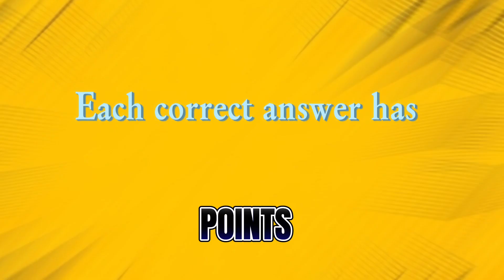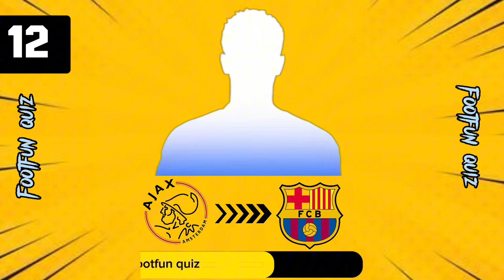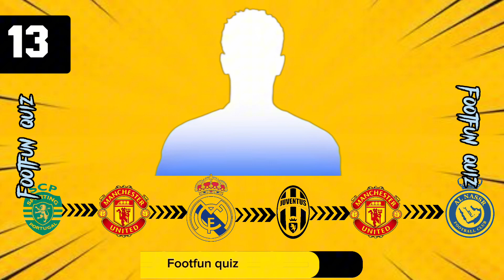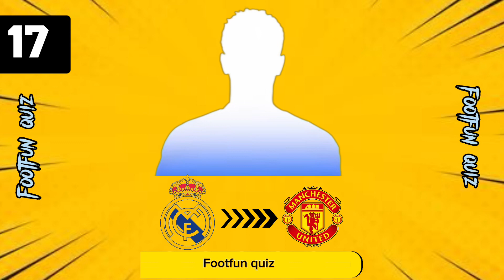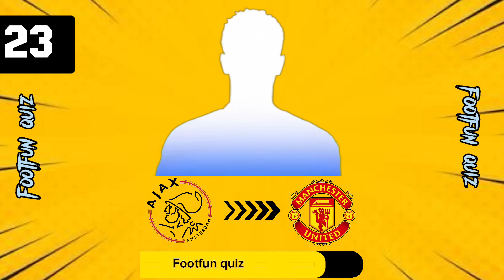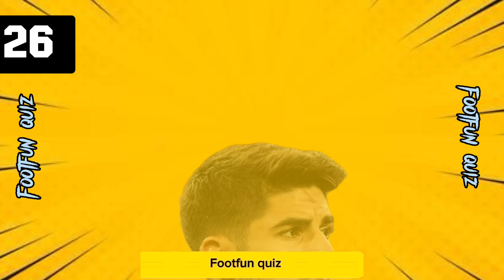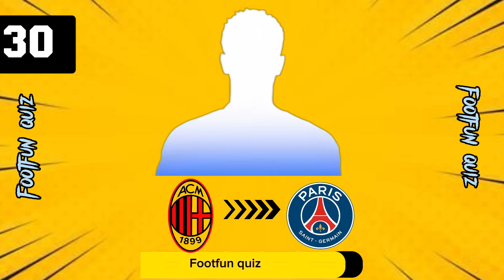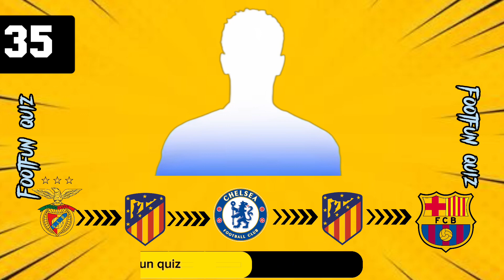“Guess the football players by their transfer “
can you Guess the football players by their transfer